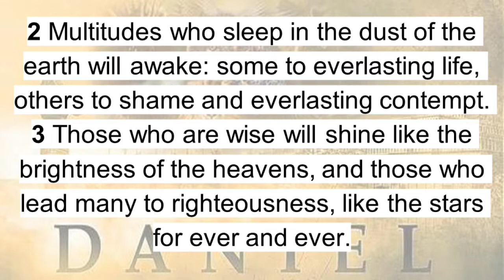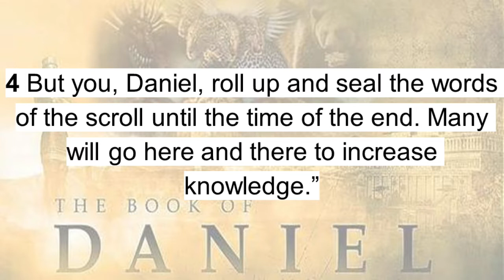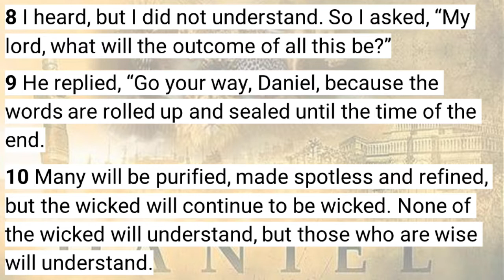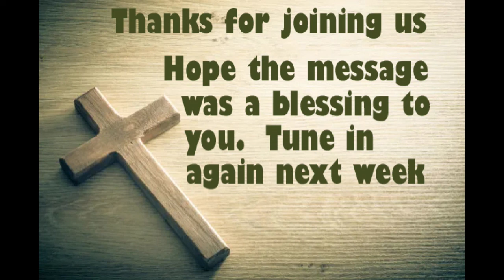Napanee Baptist - July 10, 2022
In today's message from Chapter 12 of Daniel, Pastor John discusses the End of Times and the pros and cons of studying the subject.